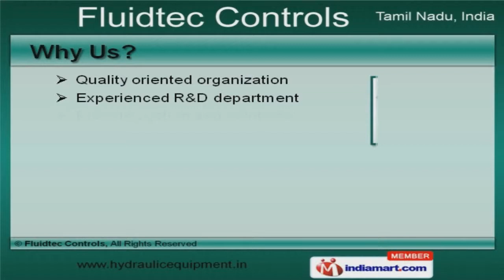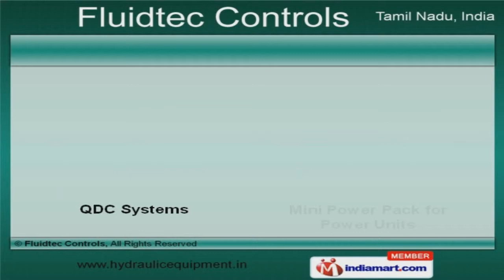Hydraulic Power Packs, Cylinders & Pumps by Fluidtec Controls, Chennai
Welcome to Fluidtec Controls, Manufacturer and Supplier of Hydraulic Power Packs, Cylinders and Pumps. The company was incorporated in 2002 at Chennai. State-of-the-art-infrastructure and Good Financial Position make us unique in the industry. Experienced RandD department, customized solutions and large production capacity make us stand apart from also-rans. We offer a huge gamut of Hydraulic Power Packs, Presses and Cylinders. Our Die Clamping Cylinders and Hose Crimping Machines are best in the industry amongst others. We offer Hydraulic Pumps and Multi Station Pressure Gauges that are superior in performance. Die Clamps and Manifold Assembly offered by us are some of our best selling products. Along with that we offer QDC Systems and Mini Power Pack for Power Units that are a class apart. We also provide Closed Frame Hydraulic Press for Mechanical Industries that are a class apart.